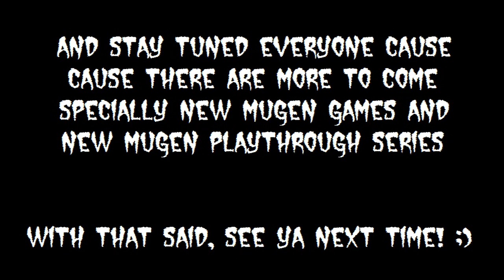HALLOWEEN 2017 SPECIAL RELEASES - THANK YOU! ;)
Well, the Halloween Special Releases Event is over and i want to thank you all for enjoy! You can watch the videos of this event from the playlist